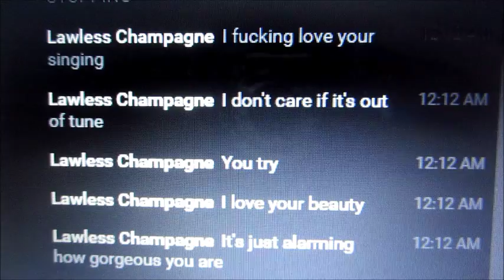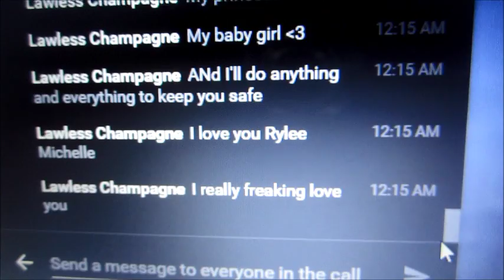Mornings With Mady-Lyn. November 6th & 7th 2016, Day 376 & 377